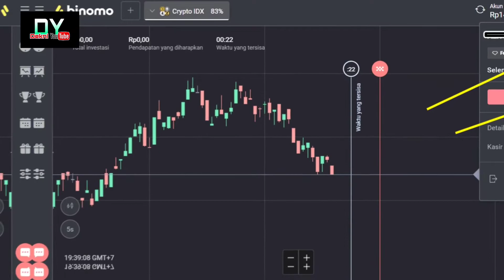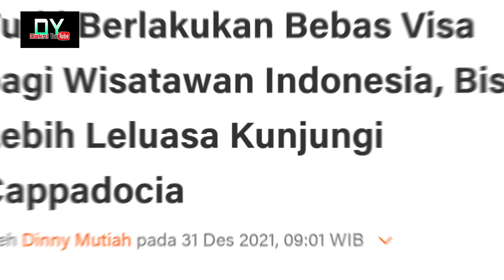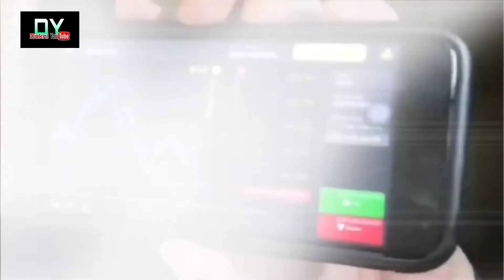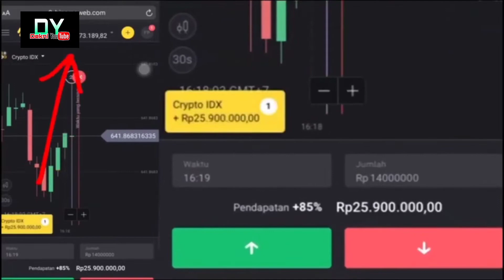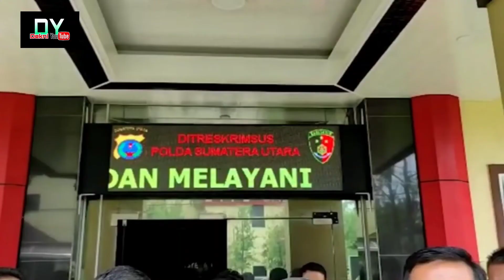DI PANGGIL POLISI INDRA KENZ MALAH DI TURKY!!ADA APA DENGAN INDRA KENZ DI TURKY??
Kuasa hukum terlapor kasus dugaan penipuan dan perjudian aplikasi Binomo, Indra Kenz, mengajukan permohonan penundaan atau penjadwalan ulang pemeriksaan ke Bareskrim Polri karena kliennya sedang menjalani pengobatan.

Kuasa hukum Indra Kenz, Wardaniman Larosa, mengatakan, surat resmi penundaan pemeriksaan itu akan dikirimkan pada hari ini ke Bareskrim Polri